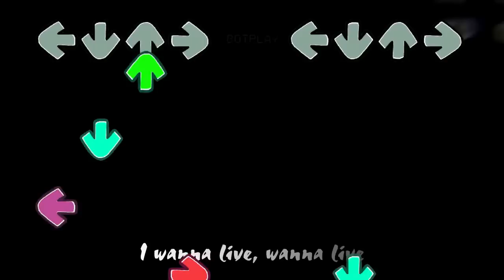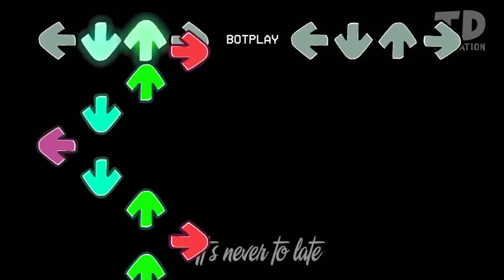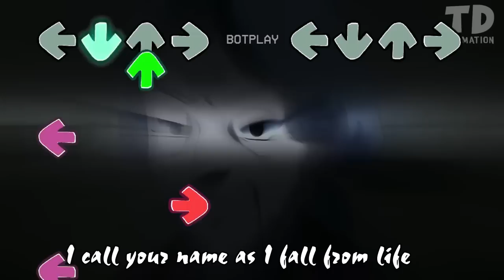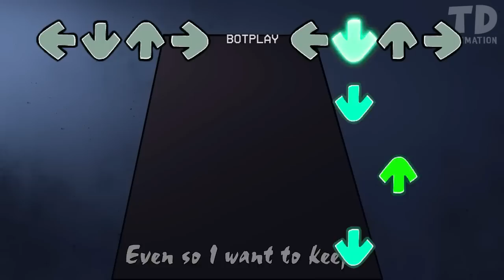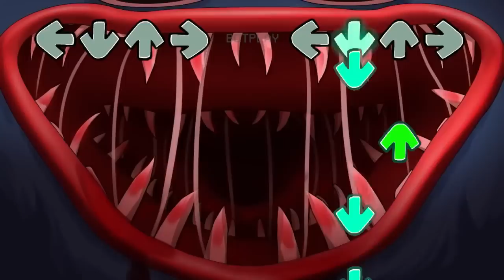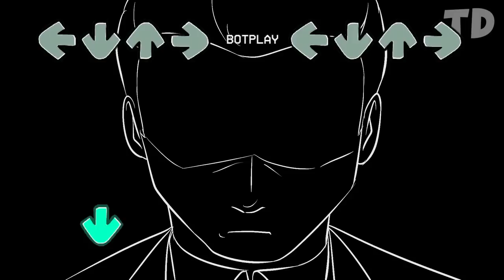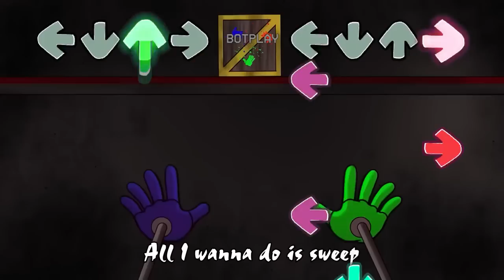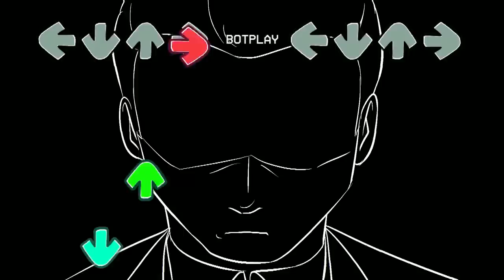FNF Belike : Poppy Playtime x Rainbow Friends I Pj Pug-A-Pillar x Mommy Long Legs x Bunzo Bunny